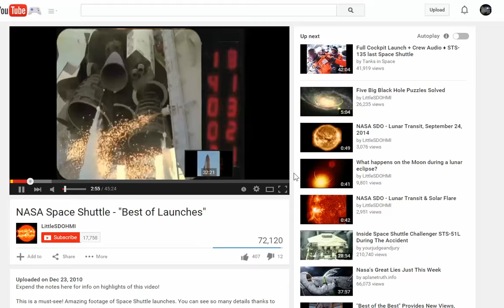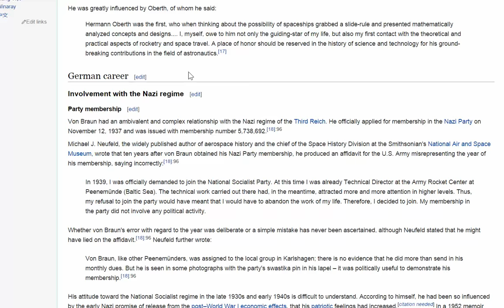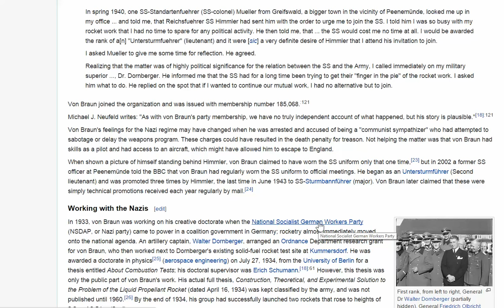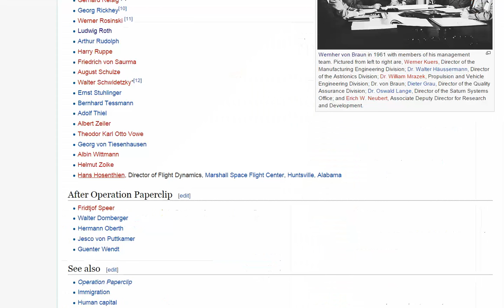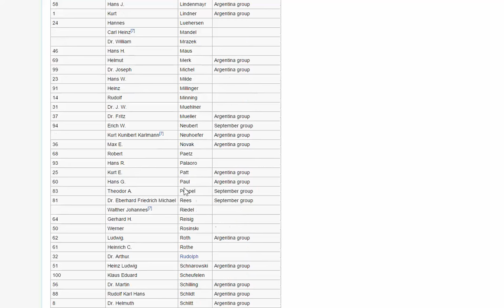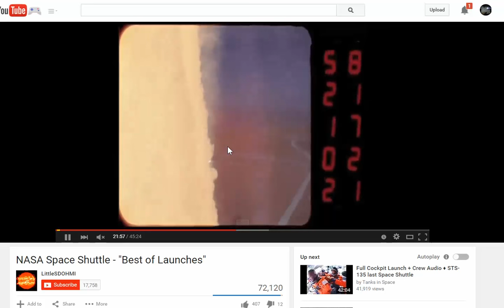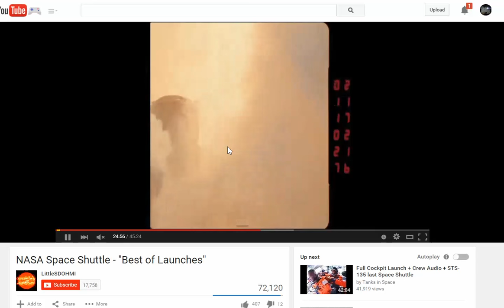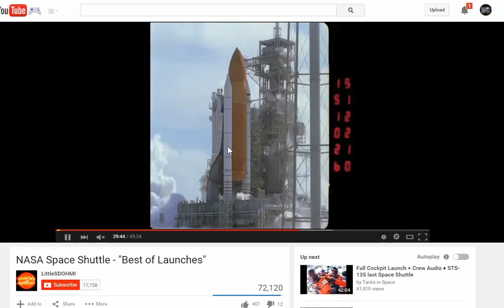NASA SS NAZI - Flat Earth Propaganda - NWO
There are many disturbing truths about the history of NASA.  Many people are not comfortable with the fact that NASA history is tied very closely with NAZI history.  They find this impossible.  This is the furthest from the truth.

I believe that there is a large misconception about the history of our space program, and the figures surrounding it.  If there is a nefarious intent behind NASA, surely the power structure would have every reason to deny such claims.